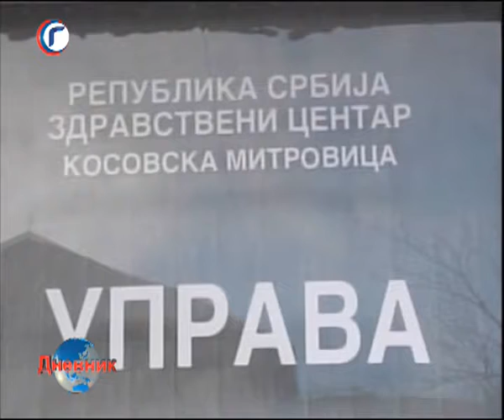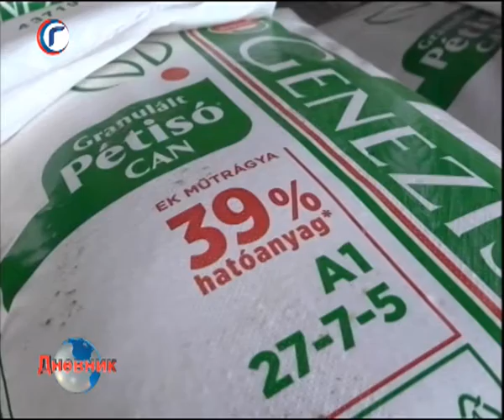DNEVNIK RTV GRACANICA 24 02 2020